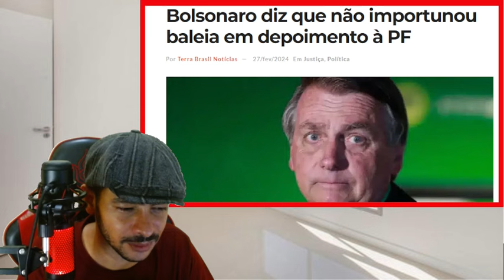EXPLODIU AGORA! BOLSONARO SOLTOU O VERBO ENTREGOU TUDO QUE TAVA GUARDADO!